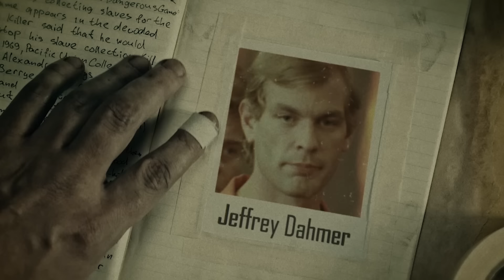El caso de magdalena Solís "La Gran sacerdotisa" | Criminalista Nocturno